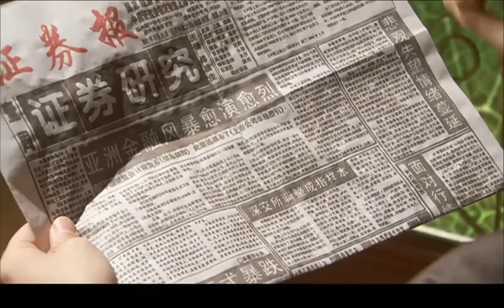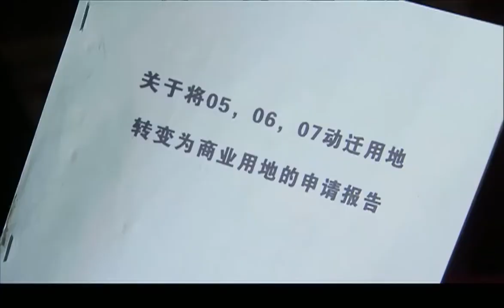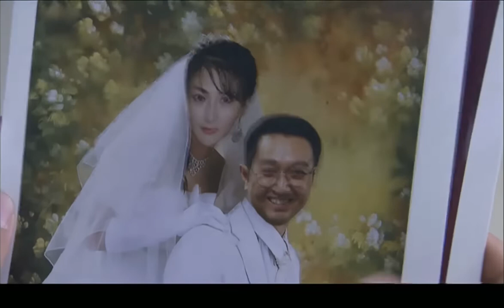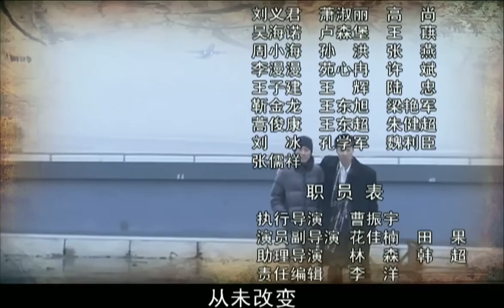【家庭情感大劇】滬錦人家 EP41丨於和偉/辛柏青/塗松岩/林永健/何賽飛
🎞️故事概要：
        該劇以老馬家為中心。馬一毛賣肉撈外快被戴壞分子帽，妻子胡根娣在裡弄生產組工作，女兒馬拉被莫文輝弄大肚子，莫文輝變身闊少，馬拉準備東渡日本。馬家子女命運不同。馬鳴大學畢業成公務員，面臨考驗與打擊。小兒子馬風燒莫文輝摩托車後去廣東闖蕩。老馬家故事反映出時代變遷中人物的坎坷經驗與艱難抉擇。

老马家的幸福往事